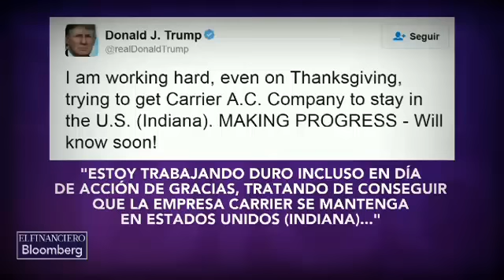Y Donald Trump ataca de nuevo... amenaza con parar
La planta Carrier anuncia su movimiento de producción a Monterrey México, pero ayer Donald Trump dijo que está negociando p